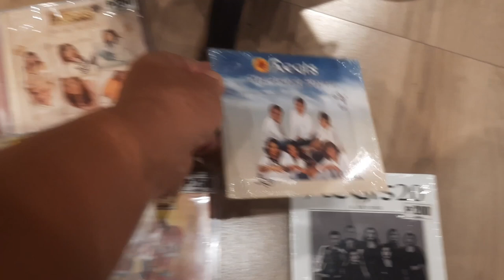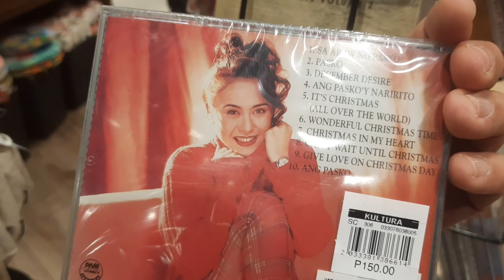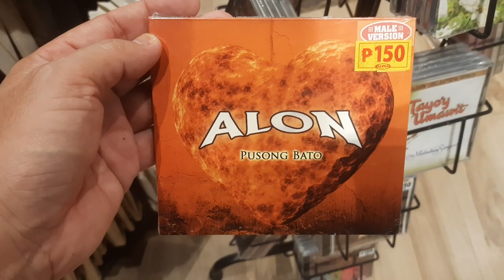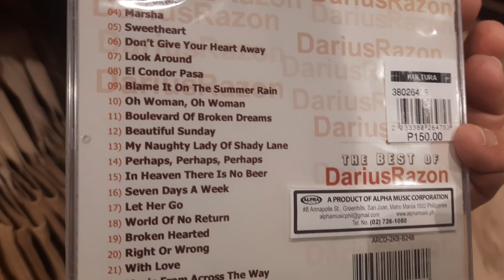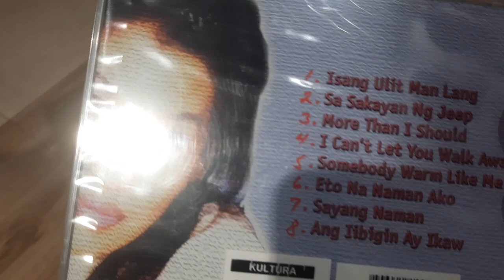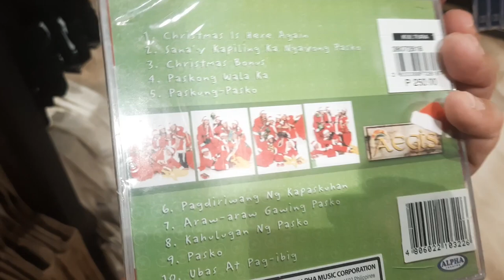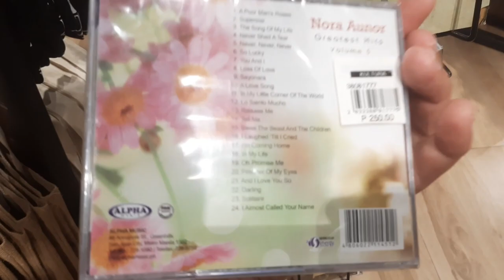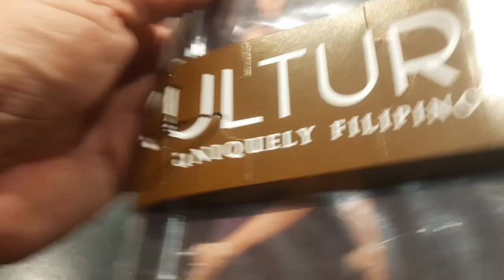WHERE TO BUY OPM CD IN SM MEGAMALL? MARAMING OPM CD'S SA SHOP NA ITO.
My video's are all about Vintage Audio Gears and DIYs Sir Dhenz DIY  Sir Dhenz Diy on  tiktok, Sir Dhenz DiY on FB.